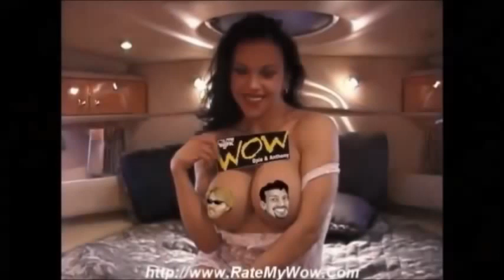The Opie & Anthony Show HBO Hooker Documentary WNEW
Norton became a regular guest on The Opie & Anthony Show on WNEW in late 2000 after several guest appearances by himself, and along with Andrew Dice Clay. In 2000, Norton was arrested with Lewis Black and show producer Rick Delgado in connection with a stunt named "Teen Voyeur Bus" involving a transparent bus full of topless women driving through Manhattan streets. This bus rode around Manhattan while being broadcast on the "Opie and Anthony" radio show. Radio station management did not inform the O&A show that the bus' route was also the route that President Clinton was taking that same day

On December 2, 2009, when The Opie & Anthony Show hosted former Governor of Minnesota Jesse Ventura, an argument between Norton and Ventura erupted while the discussion was on the September 11 attacks (the official account of which Ventura questions) and the "counter-terrorism" measures against illegal immigration. Ventura was arguing against what he claimed was the Border Patrol practice of stopping individuals and asking for ID deep within US borders, claiming that such actions were unconstitutional. At some point, when Norton disagreed with him on this, Ventura suggested that Norton did not believe in the Constitution, to which Norton strongly objected. Soon after, as the argument became more heated, Ventura walked off the air and the two exchanged explicit comments towards each other

On May 27, 2010, The Jim Norton Show premiered on Raw Dog Comedy. Norton hosts the program, which features other comedians as well as clips of live stand-up.

On September 30, 2012 Opie and Jim Norton announced that the pair will remain at SiriusXM. Opie and Jim Norton continued The Opie and Anthony Show without Anthony Cumia after Cumia's departure over controversial tweets about a confrontation he had with a woman while taking pictures in Time Square; Cumia launched a subscription video show shortly thereafter. Their radio show was later named Opie Radio by SiriusXM.